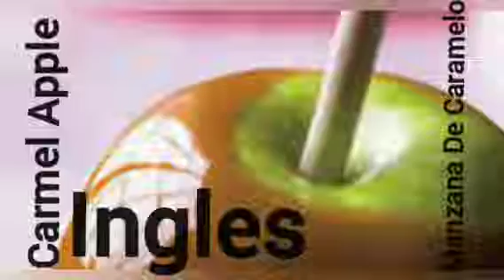Ingles Pronunciacion Practica De Manzana De Caramelo (Carmel Apple) 🍎